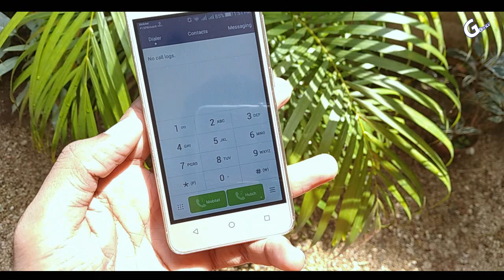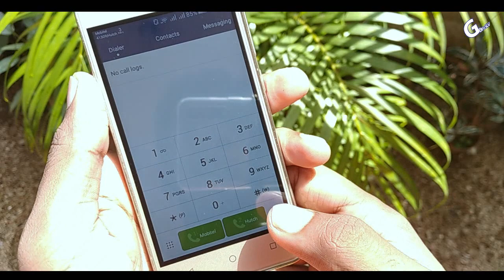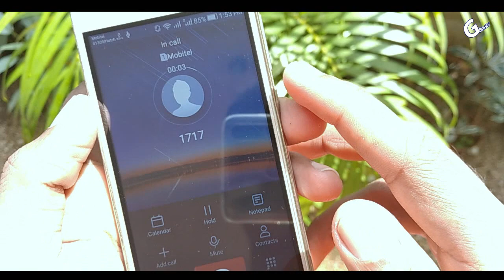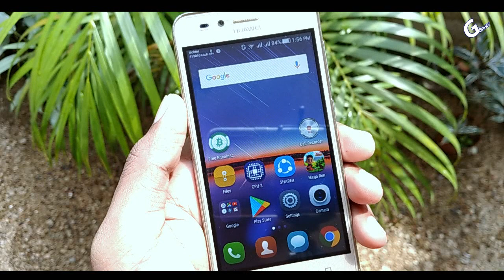(හඩපට රෙකෝඩ් කරන්නේ මෙහෙමයි) Call Recording Android Apps